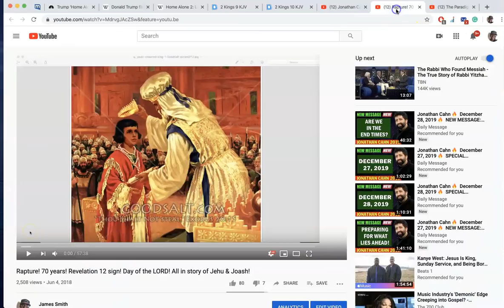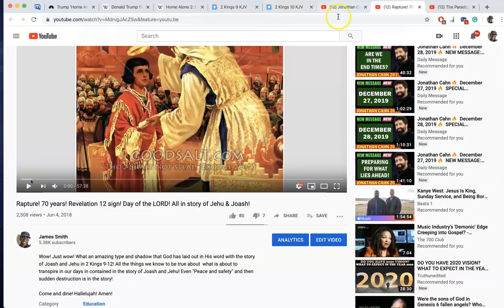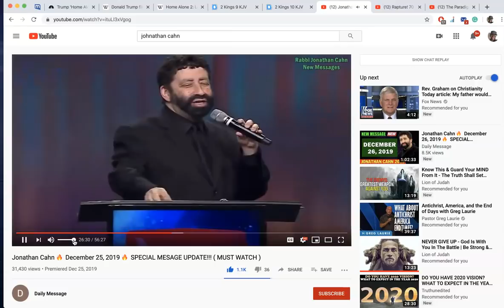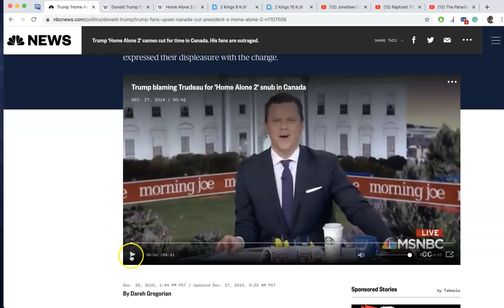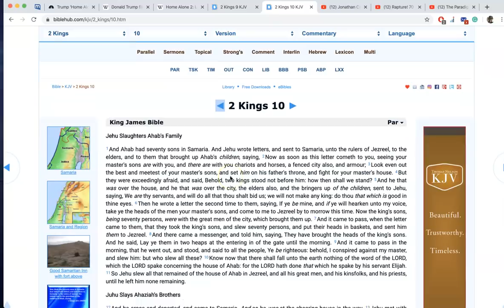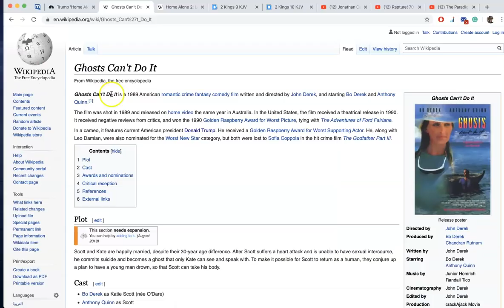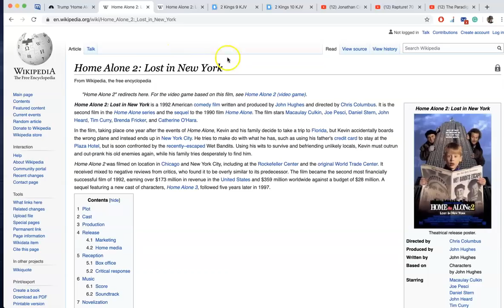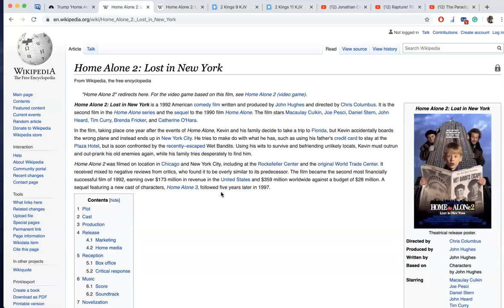Trump, NYC, Jehu, and 2020!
Just putting some things on the table based on the paradigm of Jehu and Donald Trump. God bless you and I love you! Amen!